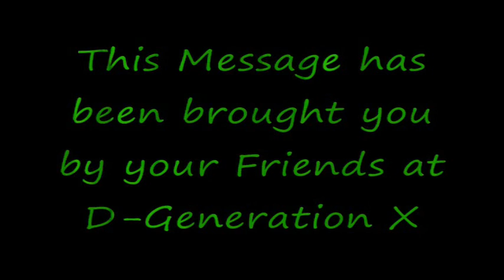MWE Satin: 6th Edition(Part 0)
DX Promo+Match Announcements